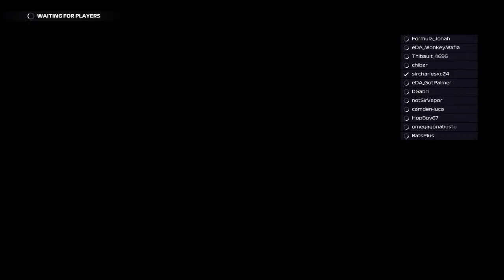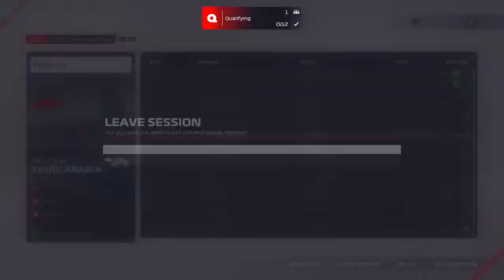TCR Jeddah S13